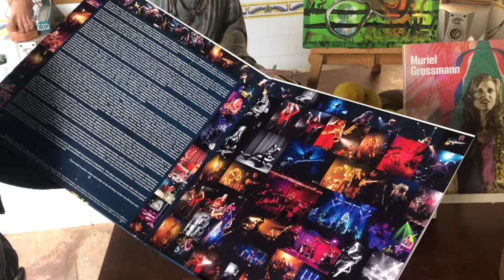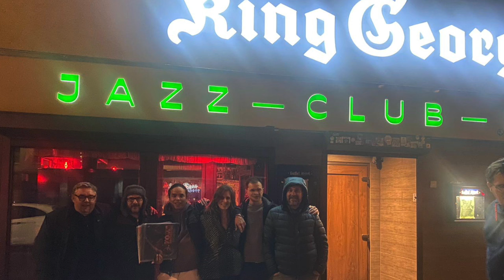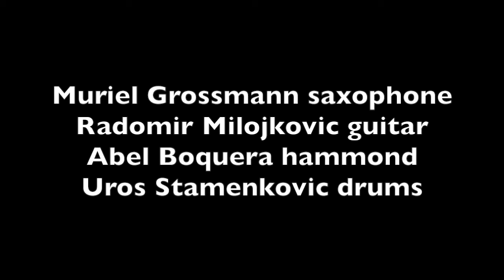Muriel Grossmann Quartet - Calm 11/11/2022 at KING GEORG Jazz Club Cologne, Germany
Muriel Grossmann - Tenor Saxophone, Percussion
Radomir Milokovic - Guitar
Abel Boquera - Hammond Keys
Uros Stamenkovic - Drums

thanks to King Georg and Team  !
Vinyl "Live in Cologne" coming out 2024!

Calm is on: Muriel Grossmann - Devotion, Third Man Records, release 1/12/23

SOUND RECORDING:
MIX: Muriel Grossmann
VIDEO EDITING: Radomir Milojkovic
PHOT CREDITS: Bernard Sammut - Le Guess Who, Utrecht, NL; Jaques Lerognon /southernblackjack – Theatre de la Licorne, Cannes, FR; Laura González Guerra / José Luis Luna – Son Vida, Palma de Mallorca, ES; Elodie Le Gall – Trans Musicales, Rennes, FR; Fernando Marcos/(Mikel Makala) – Getxo, ES; Alex VanHee, Gregory Vlieghe, Barreteau/Lapasin - Sonic City Festival, Kortrijk, BE; Diana Biernat – Kultur Im Esel, Einbeck, DE; Dmitri Kalinin – Glive Lab, Helsinki, FI / King Georg, Cologne, DE
Sorry if I missed someone…
thanks to IEBalearics for support.